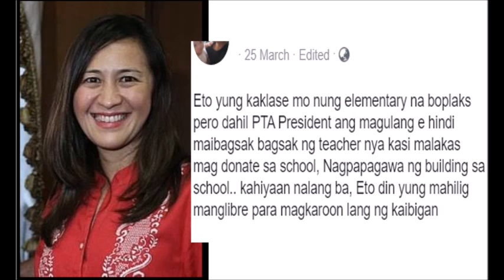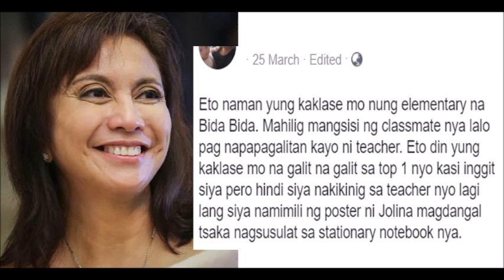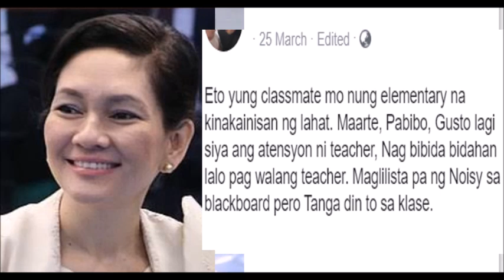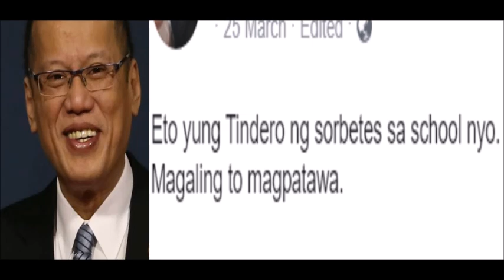SENATOR MANNY PACQUIAO AT DOC ONG NANGUNA SA MGA INFLUENTIAL PERSONALITIES SEY NG NETIZEN ALAMIN